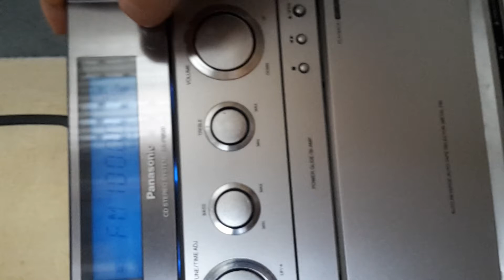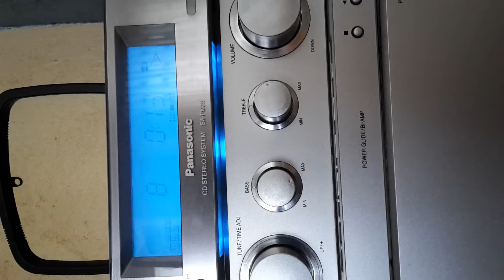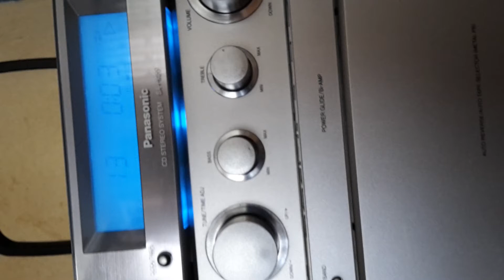Panasonic sa-pm20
Breve video-dimostrazione
Short video-demonstraction